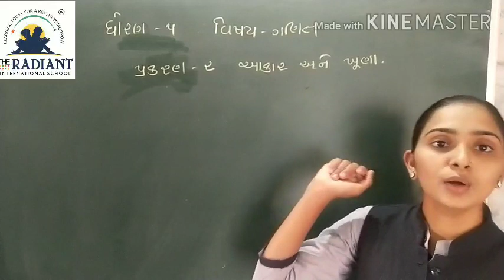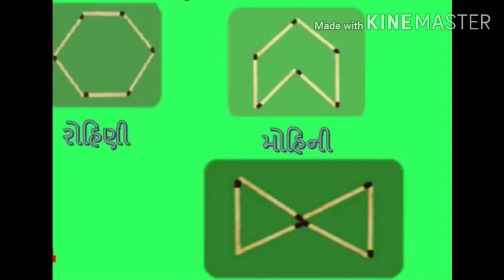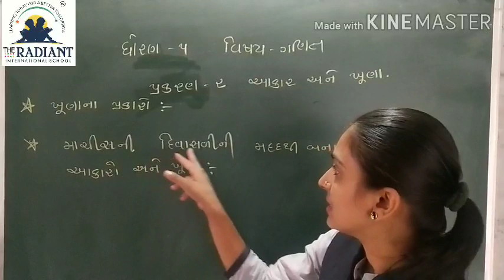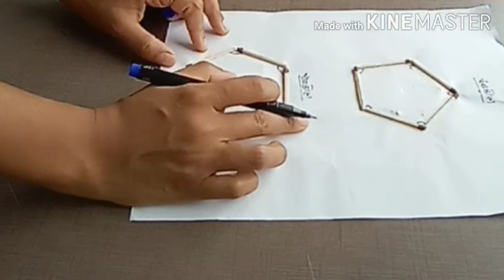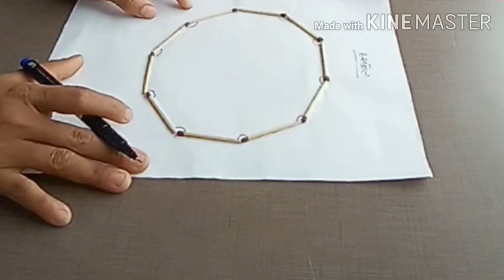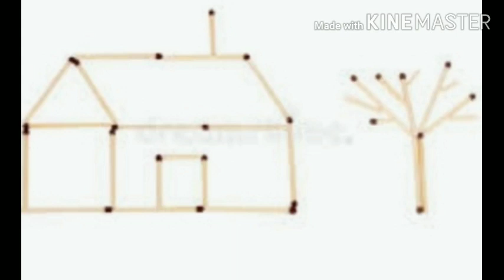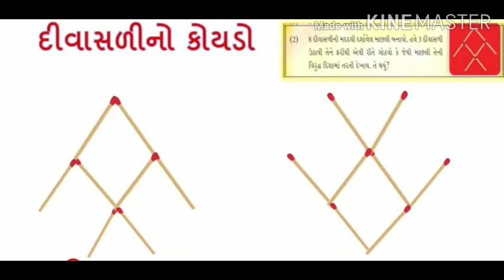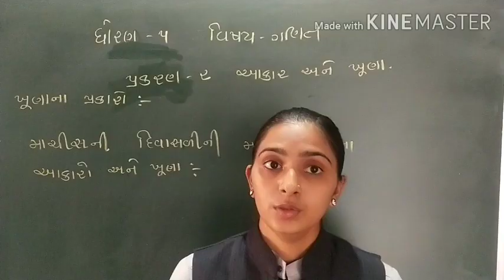GUJ MED STD 5 MATHS CH 2 આકાર અને ખૂણા PART 1